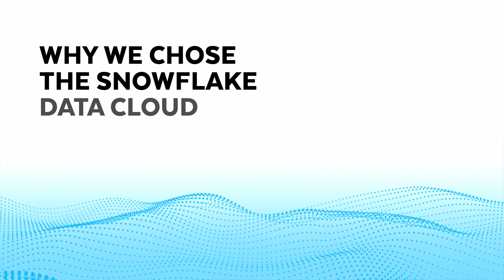How St. James’s Place Wealth Management Ensures Regulatory Compliance with Snowflake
For financial services organizations, maintaining regulatory compliance is everything. Head of Data Engineering at St. James’s Place, Barney Eccleson, explained how he uses Snowflake to reduce costs, boost scalability, and maintain strict governance.